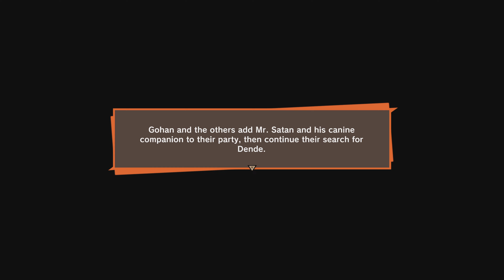FUSING TO BECOME SUPER VEGITO! - DRAGON BALL Z KAKAROT Episode 29 (PS5)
In this Dragon Ball Z Kakarot Episode, Goku and Vegeta fuses with the power of the Potara earrings given by the Kai’s. Their power seems overwhelming for the great Super Buu, so he turns to a selfish move to try and absorb Vegito’s power